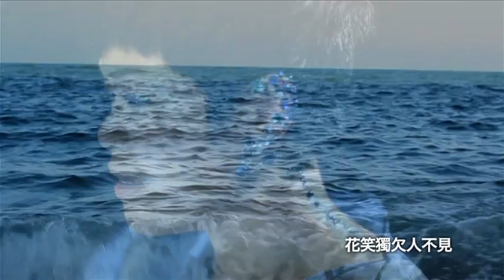林二汶 Eman Lam - 《無忘花》官方 MV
曲詞：林一峰@LYFE
編曲：何秉舜@goomusic
監製：何秉舜@goomusic

如果失重兩肩感慨萬千
太累沒法可入眠
你能讓眉頭積雪
落到我手心裏
無忘花又再現

我清楚你的心一切弱點
有誰讓你數心跳
愛如願隨年轉厚
換你回贈一吻
度四季於一笑

花田遇上了春暖
花瓣夏雨灑風中轉
百折千廻就放開 秋色染面
老情人 心照不宣
冬雪會倦情感會亂
睡醒已是明天
仍期待下一花季可再見

情深不見底不必怕緣淺
會承受你的改變
我從未要你解釋 沒有名份的吻
無忘花枝不需折

花笑獨欠人不見
不記明日黃花昨日現
百折千廻 時日流轉不了斷
好情人 有聚有別
總可再遇抱擁每段
再想已是明天
長留在我心的你不會變

愛如願隨年轉厚
換你回贈一吻
度四季於一天